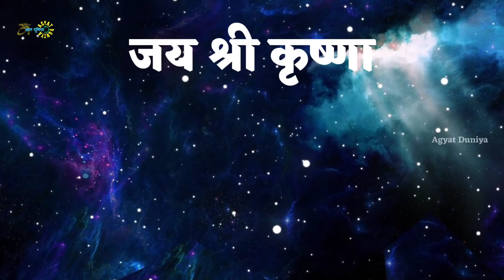Vaikunth Chaturdashi Ke Rahasya ये व्रत 14000 पापों से मुक्त कर देगा और वैकुंठ प्राप्त होगा मरने पर🙏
नमस्कार मित्रों, आज की इस वीडियो में हम आपको बताएंगे कि वैकुंठ चतुर्दशी व्रत कथा के कारण 14000 पापों से मुक्ति मिल जाती है। और वैकुंठ धाम / लोक की प्राप्ति होती है।

Hello friends, in today's video we will tell you that due to Vaikunth Chaturdashi fasting story one gets freedom from 14000 sins. And Vaikunth Dham / Lok is attained.

हमारा दूसरा मोटिवेशनल यूट्यूब चैनल
अज्ञात दुनिया मोटिवेशन  -